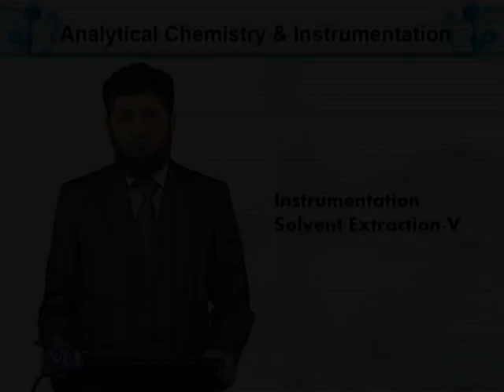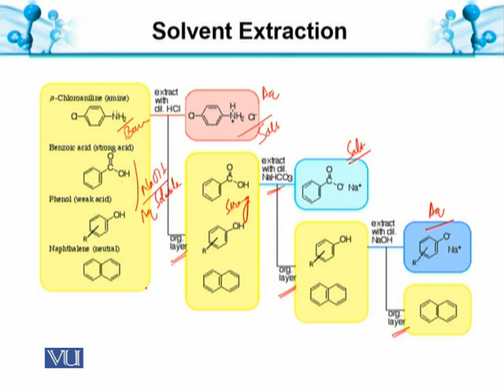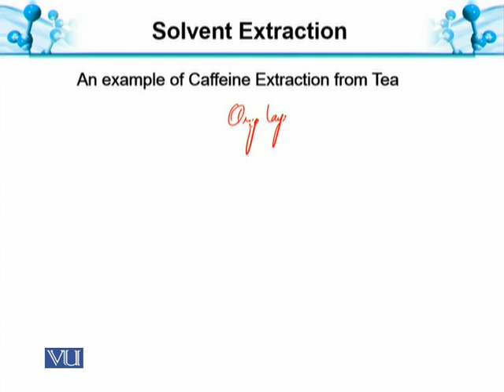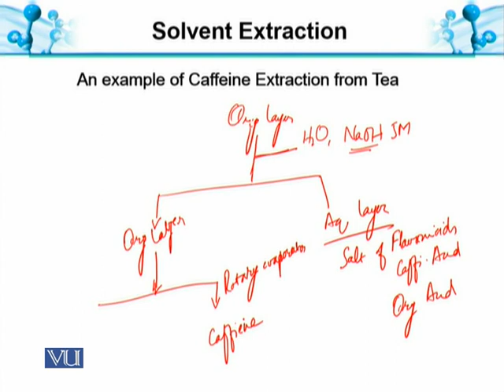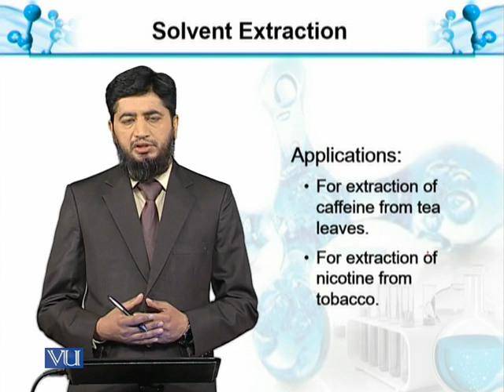Instrumentation: Solvent Extraction V | Analytical Chemistry & BT514T_Topic079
Topic079: Instrumentation: Solvent Extraction V
by Muhammad Jahangir